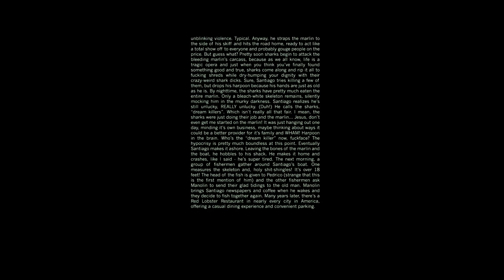Deadpool 2 ['No Good Deed' Teaser Clip in HD (1080p)]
Wade and the other girls from the Sisterhood of the Traveling Pants plan a trip to Cabot Cove.

DeadPool 2 opens in cinemas in May 31, 2018.